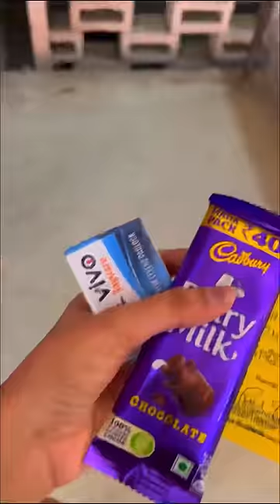Hostel Room khaali krna pada😭😔